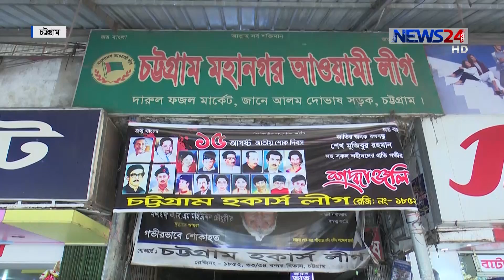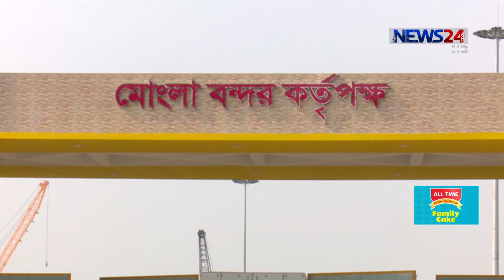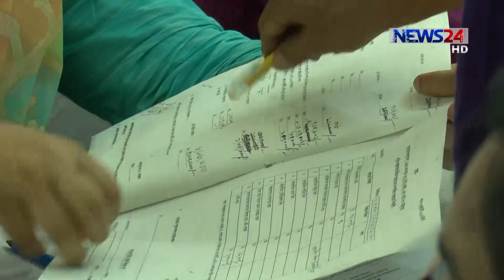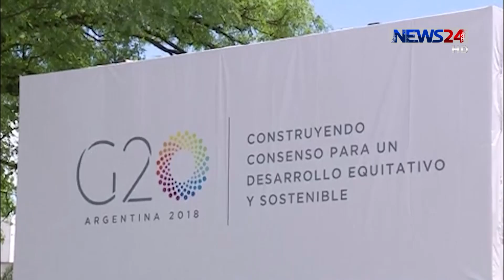NEWS24 সংবাদ at 1am News on 2nd December, 2018 on News24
1am News on 021218 on NEWS24.

On Aired on NEWS24 on 2nd December, 2018
Our other YouTube channels :
COPYRIGHT DISCLAMIER:
News24 Official Address:
NEWS24
371/A
Bashundhara Road
Block – D
Bashundhara Residential Area
Dhaka - 1229